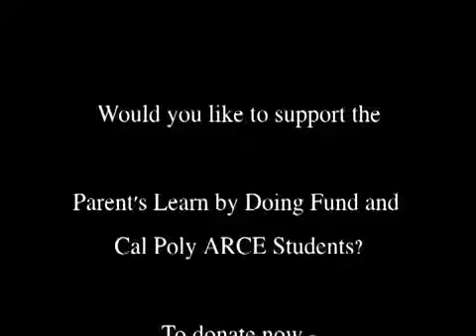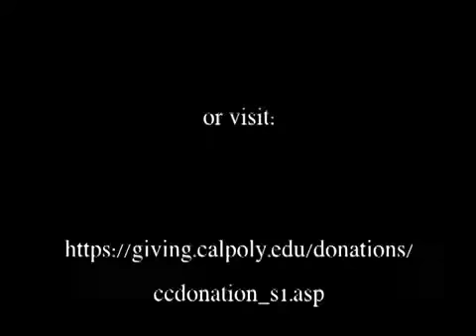Cal Poly ARCE Barth Family Giving Challenge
The Barth family would like to challenge you to donate money to the ARCE Department.